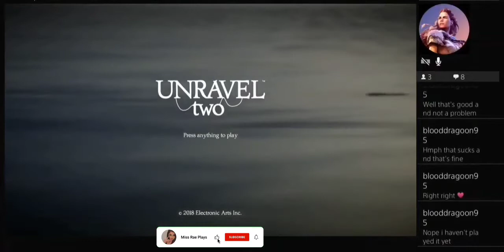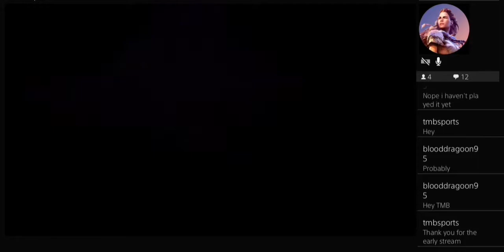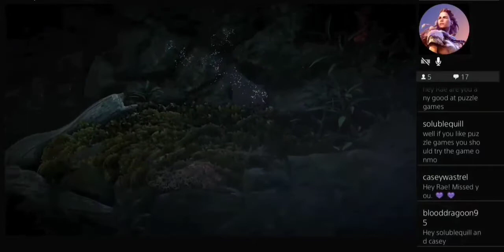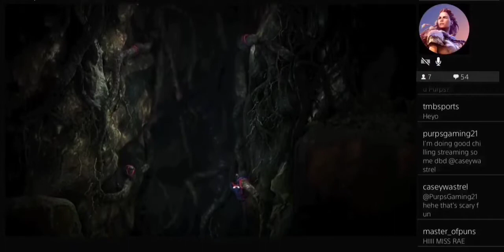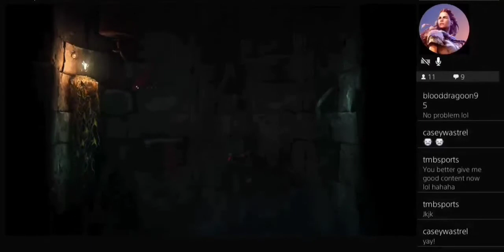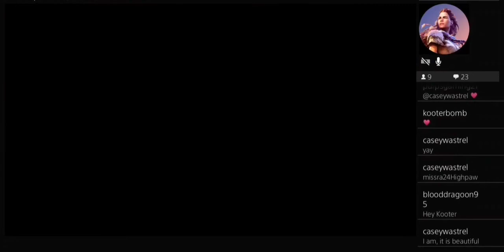Unravel Two | Chapter I | Foreign Shore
Unravel Two is a puzzle-platform game developed by Swedish studio Coldwood Interactive and published by Electronic Arts. It was released on June 9, 2018 for Microsoft Windows, PlayStation 4, and Xbox One. A Nintendo Switch version released on March 22, 2019. The game is centered around two 'Yarnys', small anthropomorphic creatures made of yarn. It is the sequel to the 2016 game Unravel.